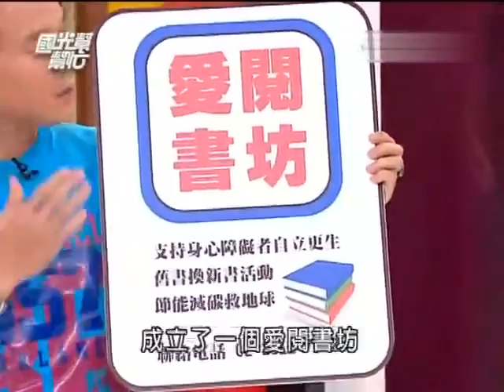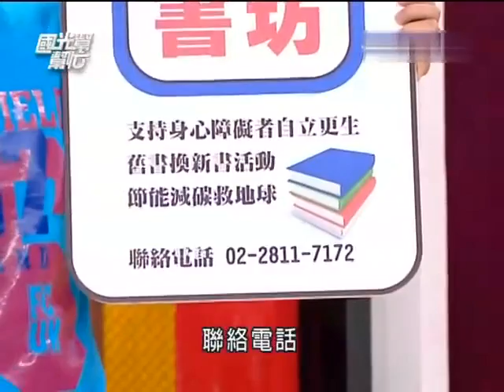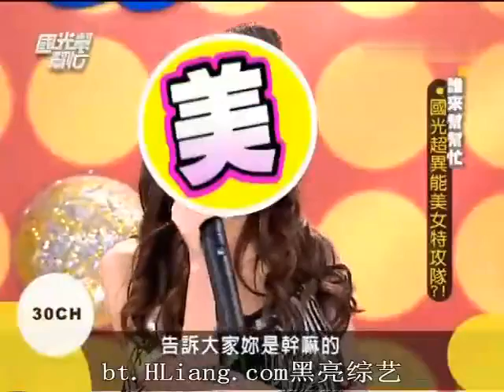國光幫幫忙 兄弟挺你沒商量（精華集錦）